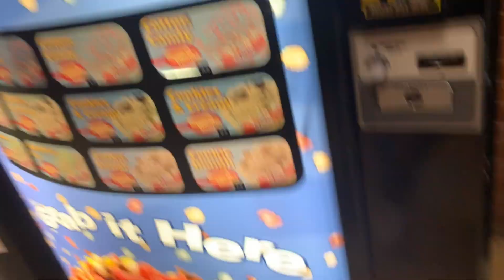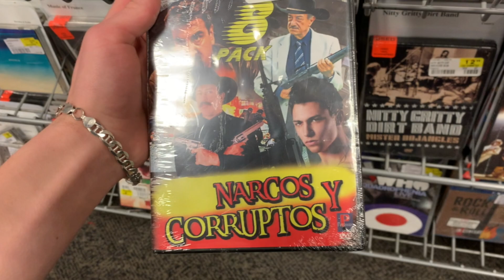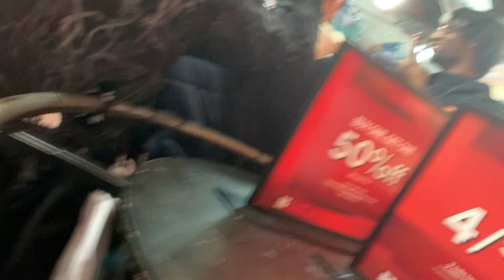ZillaKami Pulled Up To The Mall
Longisland NY
12-26-22